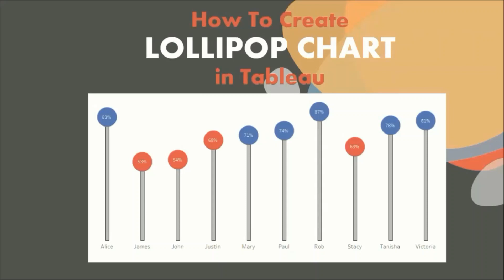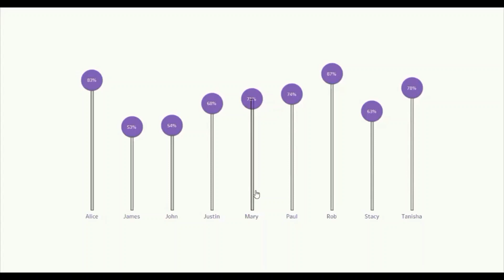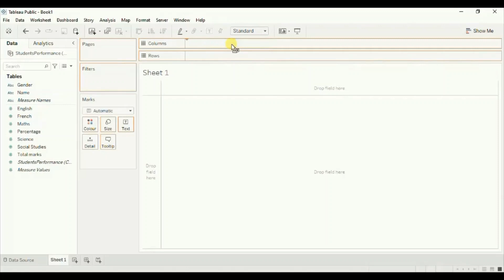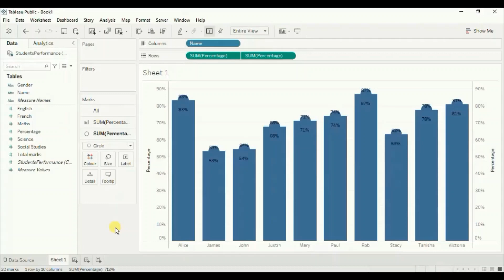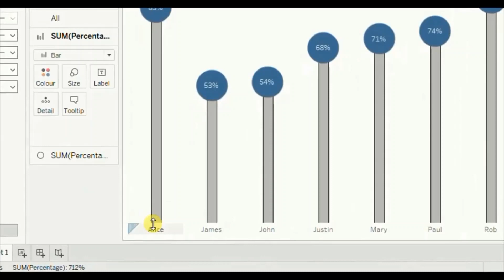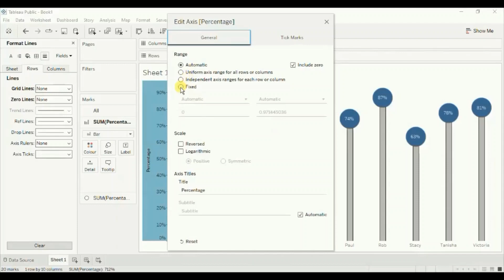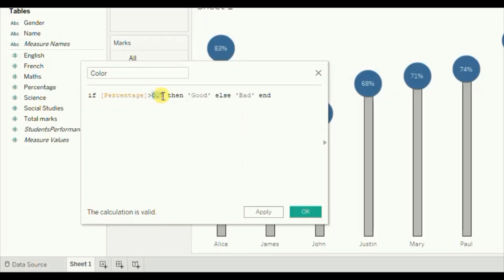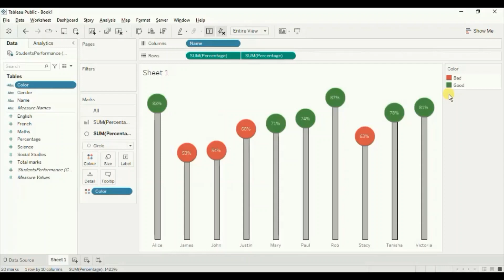How To Create Lollipop Chart in Tableau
This tutorial will guide how to create lollipop chart in Tableau. If you want something different from a regular bar chart, then you can make use of lollipop chart in Tableau.